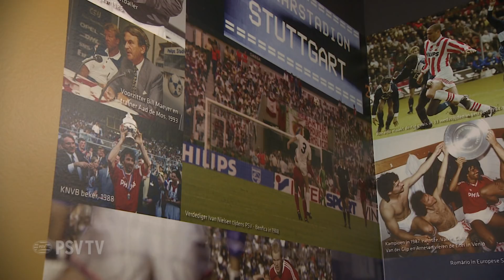Jung-Moo Huh weer even terug bij PSV in Eindhoven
In 1980 was Jung-Moo Huh de eerste Koreaanse voetballer in de Nederlandse competitie. Huh, inmiddels 61 jaar, een middenvelder van het type Ji-Sung Park, speelde drie seizoenen voor PSV: 77 wedstrijden en elf competitiedoelpunten. Deze week was Jung-Moo Huh even terug in Eindhoven en haalde herinneringen op aan zijn drie seizoenen in de Lichtstad.